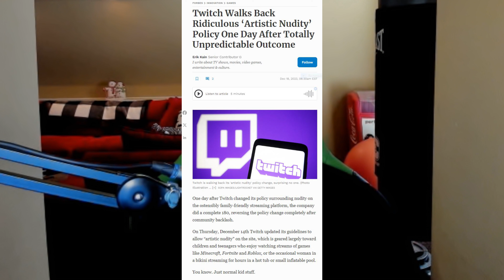Why Twitch's New Policy is a Nightmare! (SHOCKING)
After multiple bad decisions, Twitch has REALLY done it this time. Twitch's new policy is a nightmare, but how bad will it hurt Twitch?